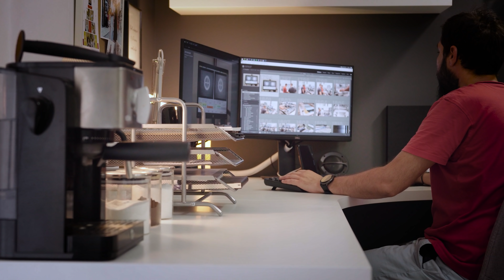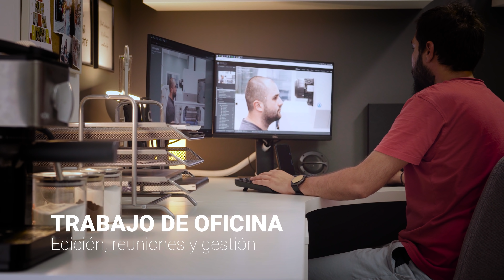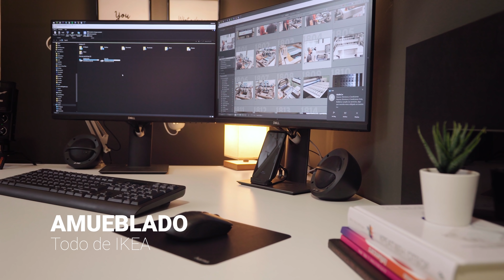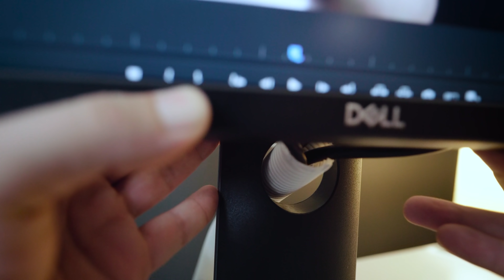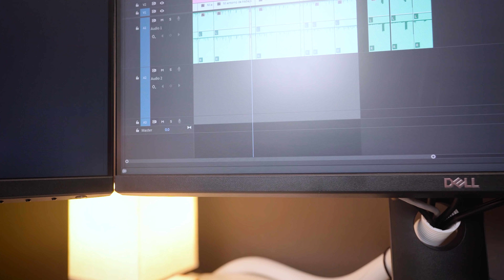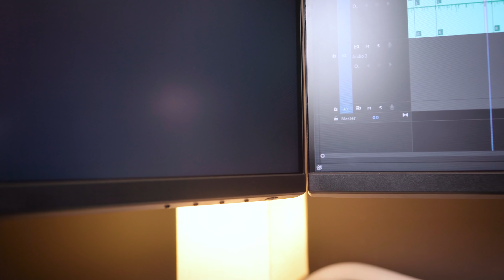Ideas para tu entorno de trabajo u oficina | Julian Marinov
Mi entorno de trabajo tiene que ser algo que ser una fuente de inspiración y al mismo tiempo debe de ser extremadamente práctico para que pueda ser creativo. En este vídeo os mostraré algunas ideas de cómo convertir vuestra oficina o estudio fotográfico en un lugar bonito pero práctico para trabajar.

Si eres nuevo al canal y te gusta la fotografía, te recomiendo que te subscribas a mi canal

SÍGUENOS